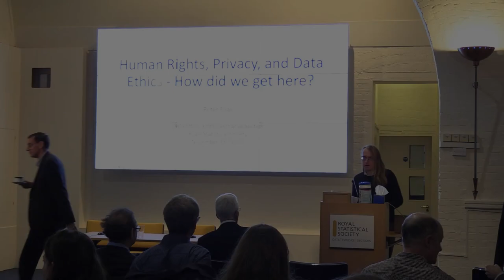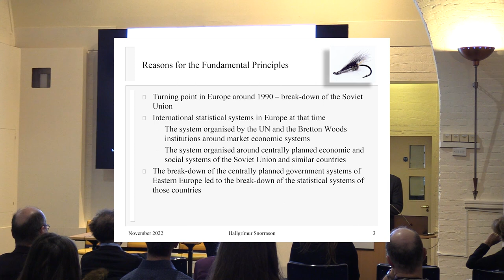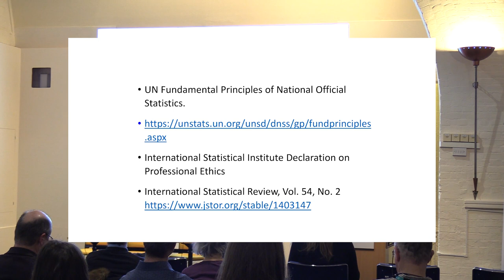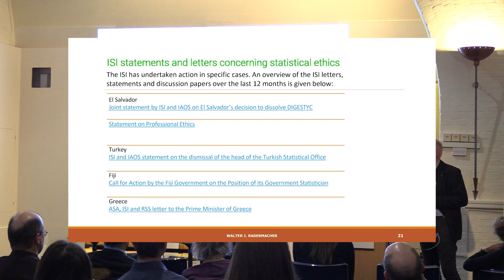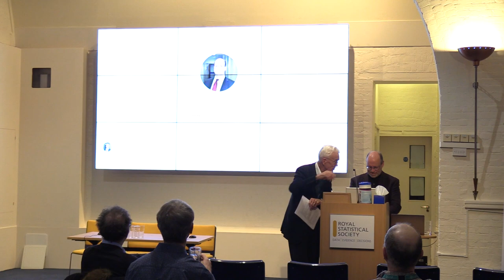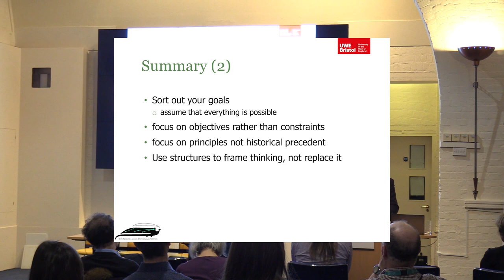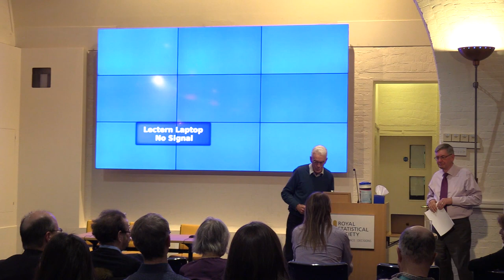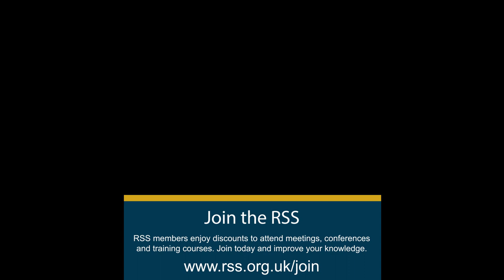Data Ethics and Governance – origins, progress and priorities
Speakers

Peter Elias – privacy, human rights and data ethics: how did we get here? 02:20

Denise Lievesley & Hallgrimur Snorrason – UN Fundamental Principles and ISI Declaration on Professional Ethics 23:05

Walter Radermacher & John Pullinger – International progress on data ethics and governance 01:09:38

Felix Ritchie & Stephen Penneck – the origin of the ‘5 Safes’ framework and future challenges in effective data governance 01:57:14

Panel Discussion 02:39:55
Members include:
Natalie Banner ,Director of Ethics, Genomics England
Andrew Garrett, Executive VP, ICON plc
Carly Kind, Director, Ada Lovelace Institute